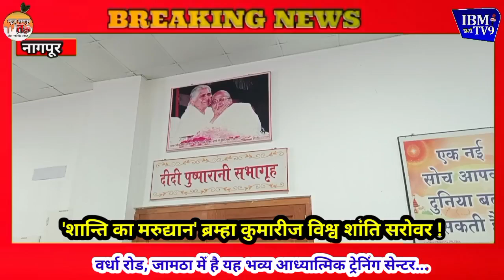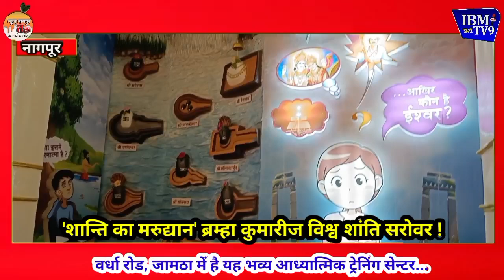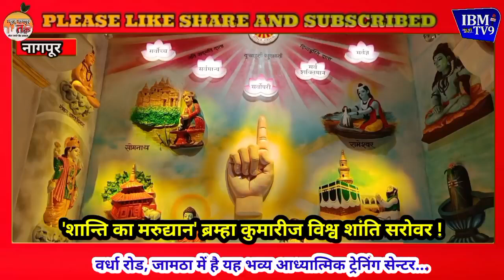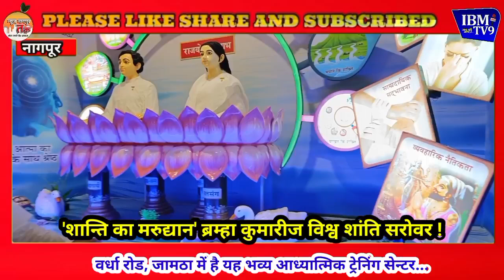'शान्ति का मरुद्यान' ब्रम्हा कुमारीज विश्व शांति सरोवर !